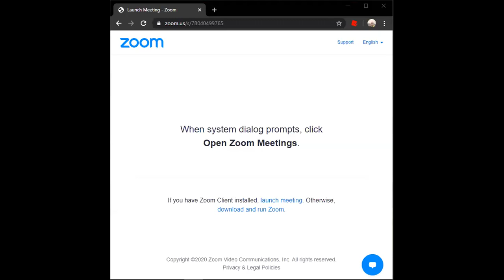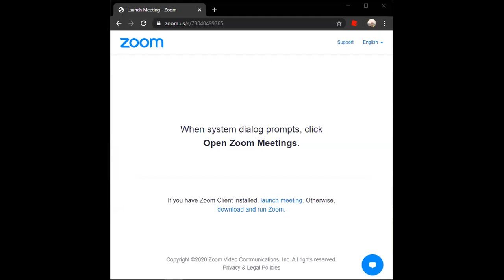review session Fluid Mechanics 22-5-2020